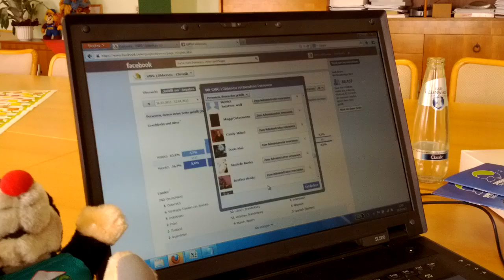Erklärung unserer Gewinner Ermittlung über die Facebook Fan Aktion zu Ostern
GWG Lübbenau: 1. Preis iPad, 2. Preis iPod, 3. Preis 2 x Tageskarten für das Spreeweltenbad in Lübbenau